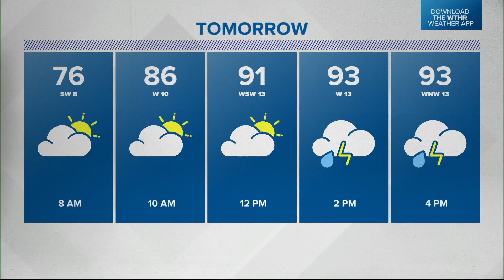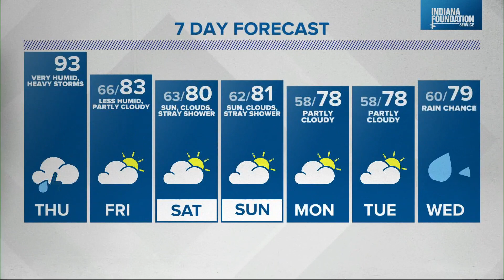Live Doppler 13 Weather Forecast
There's one more hot, humid day - and a chance of storms - before you'll see a break in the weather.